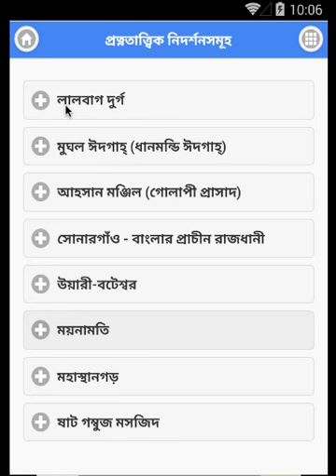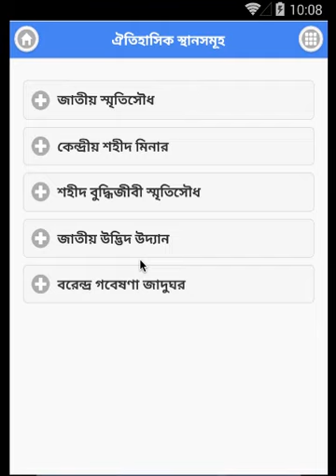বাংলাদেশ ভ্রমণ | Bangladesh Tour Guide | History of Bangladesh - Android App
প্রাকৃতিক রূপবৈচিত্র্যে ভরা আমাদের এই বাংলাদেশ। এই দেশে পরিচিত অপরিচিত অনেক পর্যটক-আকর্ষক স্থান আছে। এর মধ্যে প্রত্নতাত্বিক নির্দশন, ঐতিহাসিক মসজিদ এবং মিনার, পৃথিবীর দীর্ঘতম প্রাকৃতিক সমুদ্র সৈকত, পাহাড়, অরণ্য ইত্যাদি অন্যতম। এদেশের প্রাকৃতিক সৌন্দর্য পর্যটকদের মুগ্ধ করে। বাংলাদেশের প্রত্যেকটি এলাকা বিভিন্ন স্বতন্ত্র্র বৈশিষ্ট্যে বিশেষায়িত। আর ঐ সব দর্শনীয় স্থান গুলো নিয়ে ফাইনাল অ্যাপ নিয়ে এল বাংলাদেশ ভ্রমণের গাইড। যেখানে বাংলাদেরশ বিভিন্ন দর্শনীয় স্থানের বর্ণনা সহ ট্রাভেল গাইড দেওয়া হয়েছে। যেসব দর্শনীয় স্থান এই অ্যাপে স্থান পেয়েছে তা নিম্নরূপ-

- লালবাগ দুর্গ
- মুঘল ঈদগাহ্ (ধানমন্ডি ঈদগাহ্)
- আহসান  মঞ্জিল (গোলাপী প্রাসাদ)
- সোনারগাঁও - বাংলার প্রাচীন রাজধানী
- উয়ারী-বটেশ্বর
- ময়নামতি
- মহাস্থানগড়
- ষাট গম্বুজ মসজিদ
- পতেঙ্গা সমুদ্র সৈকত
- পারকী সমুদ্র সৈকত
- কক্সবাজার সমুদ্র সৈকত
- টেকনাফ
- সেন্ট মার্টিন দ্বীপ
- কুয়াকাটা সমুদ্র সৈকত
- কটকা সমুদ্র সৈকত
- বায়তুল মোকাররম জাতীয় মসজিদ
- বিনত বিবি মসজিদ
- কাপ্তাই - হ্রদ শহর
- বান্দরবান - বাংলাদেশের ছাদ
ইত্যাদি অনেক দর্শনীয় স্থান। আশা করি এই অ্যাপটি আপনার ভ্রমণে অনেক সাহায্য করবে।